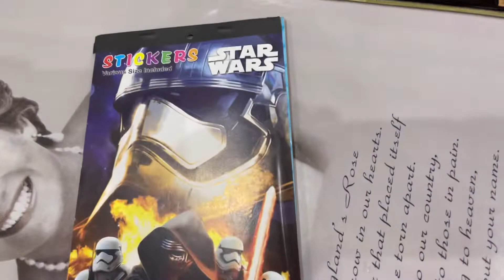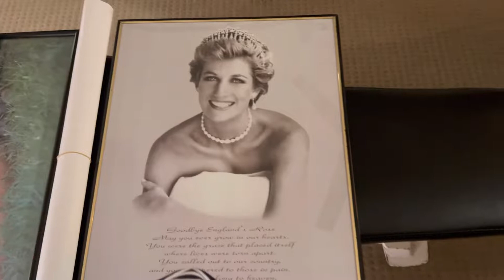Monday morning weee hee haaa